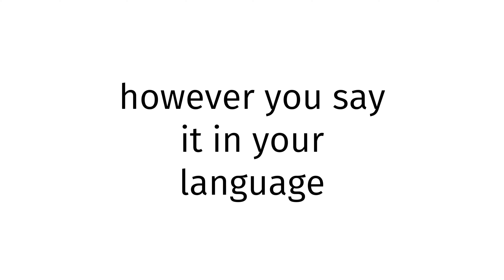How to pronounce Slovakia XX?(CORRRECTLY)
Welcome!
Throughout the entirety of my channel, you will learn to pronounce vocabulary the correct way. In today’s video, you will learn to pronounce Slovakia XX the correct way.
Timestamps below:
0:00 intro
0:27 word of the day
0:37 examples of word
0:51 ending